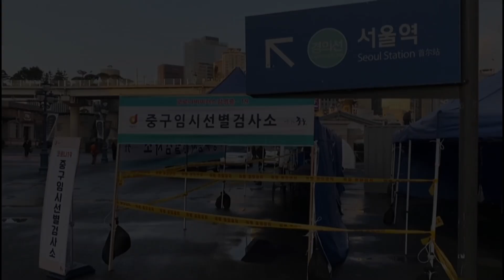Preparations at Seoul Station ahead of virus tests as country tackles third wave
Preparations are underway at Seoul Station on Sunday (Dec. 13, 2020) with booths being set up for people to undergo Covid-19 testing from Monday. Video and text by AGENCE FRANCE-PRESSE